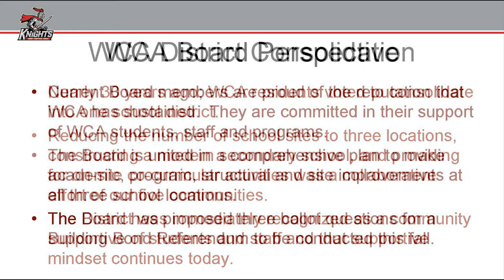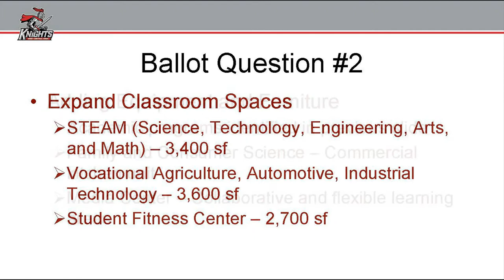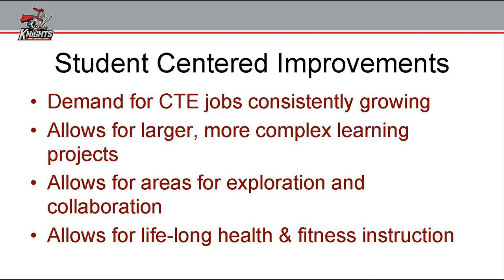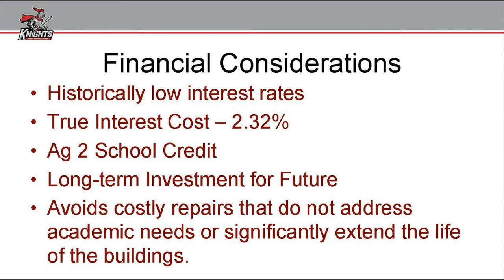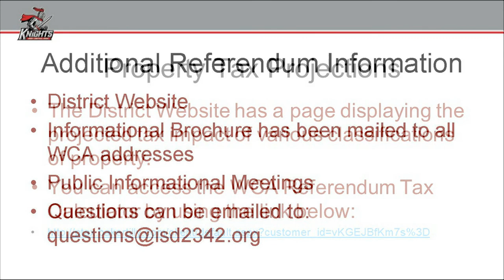WCA Building Bond Referendum Question #2 Informational Video